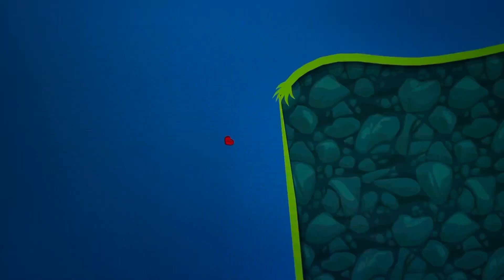Bad Piggies: Cake Race King Cup Season 4 Round 2288